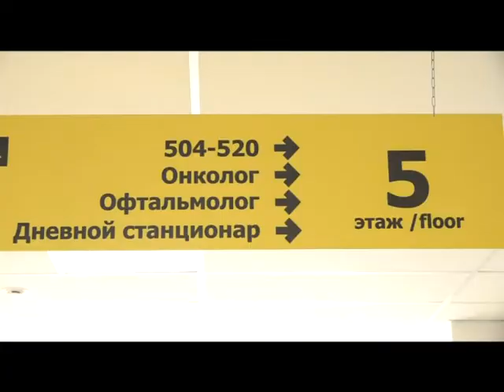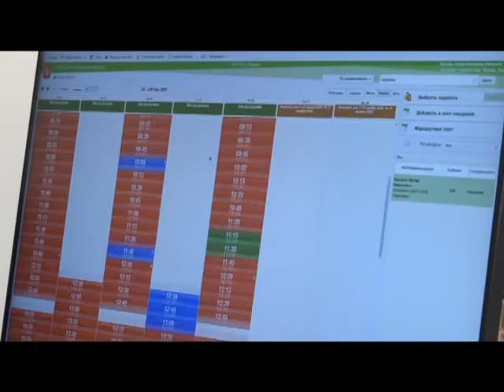Формула здоровья Онкологическая помощь в Одинцовской областной больнице